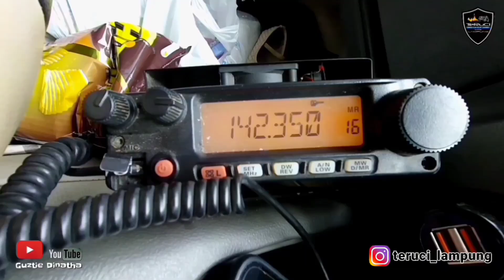Touring Terios Rush Club Indonesia Chapter Lampung